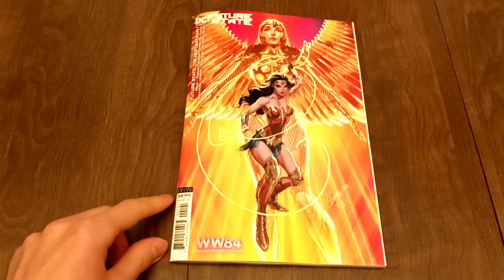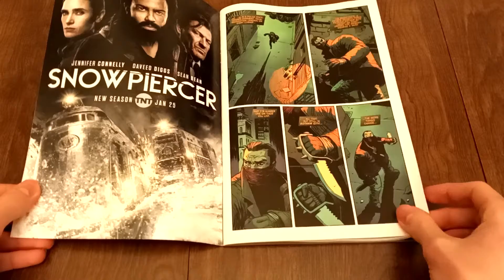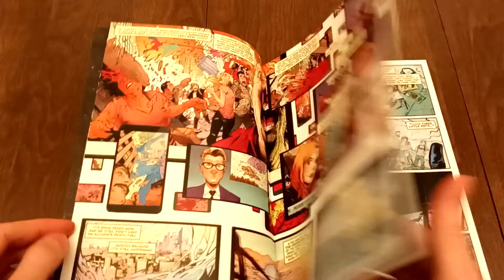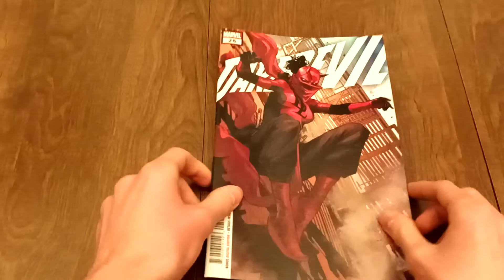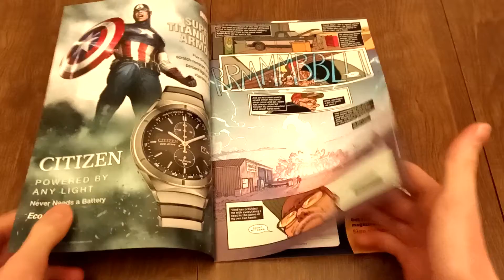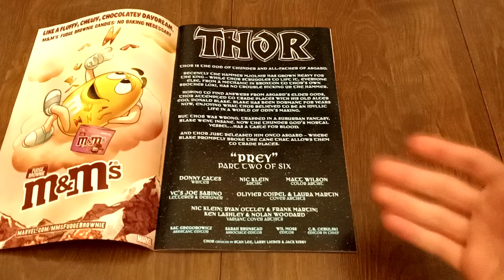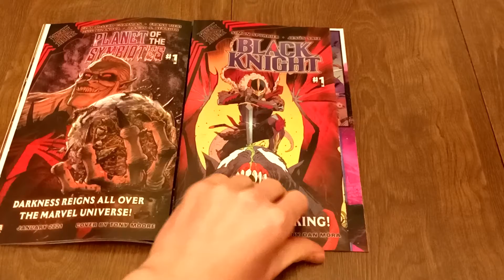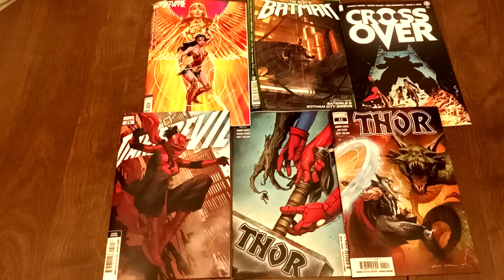Future State, Donny Cates, Plus Daredevil's Questionable Fate | Pulls and Pickups #1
In this episode of Pulls and Pickups I finally get to talk about some previous issues along with showing them, I get a tripod, and change my repetitive phrase from last week's video. "Believe it or not" and "so ya". Lol whatever I guess that's better than "um"? I'm trying to look at the positives here and I hope others can too. Oh and again I'm sorry for any possible confusion I may have caused with the video scheduling. I'm moving my goal to Thursday's instead of Wednesday since the uploading process takes so long. Also, if you're wondering about the numbering, I don't necessarily want to add dates to all of the titles but think there should be some way in knowing the videos new just by the title. So although this is the second Pulls and Pickups video, I didn't get to share my thoughts on any prior issues until this video. Hence why this is the official start to the series, i.e., episode 1.